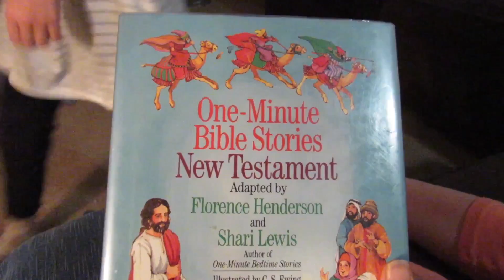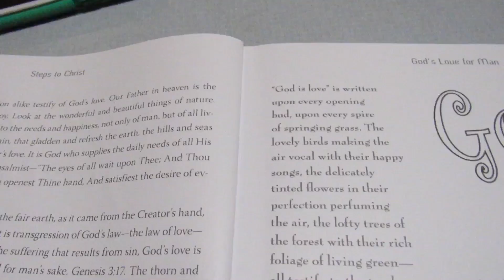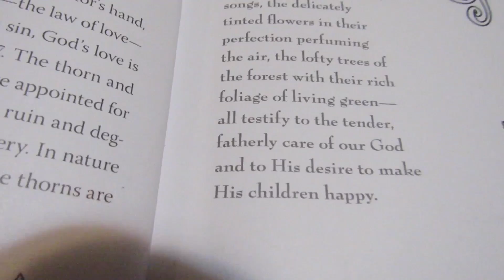There’s A Blessing In Every Trial (Vlog Feb. 14, 2018)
I thought this day was shot, but there were blessings everywhere!